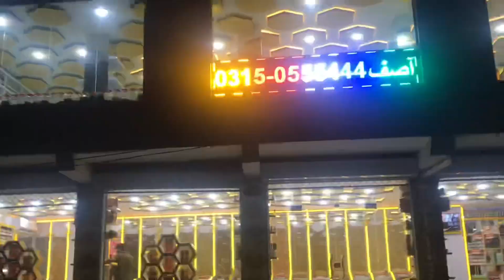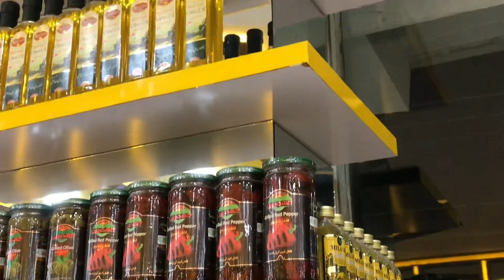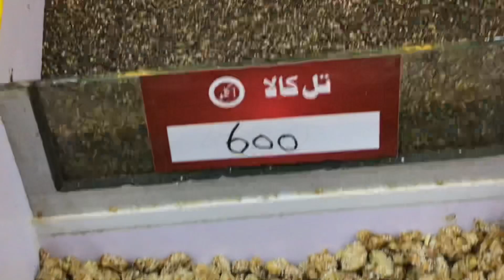Dry froots gt road in wah cantt 👌🤤🍯